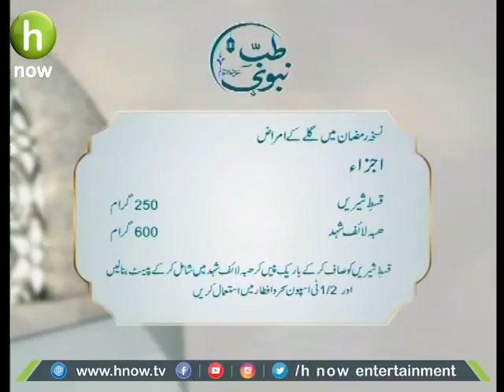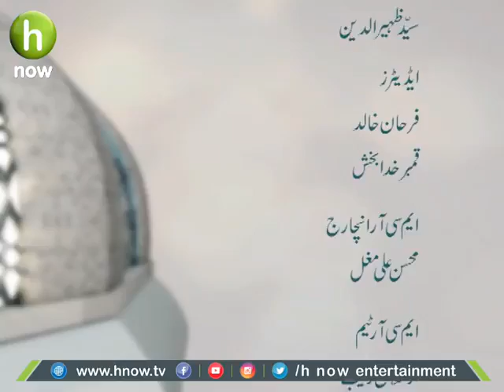Ramzan me Galay k Amraz| Hiba Life Tib-e-Nabvi